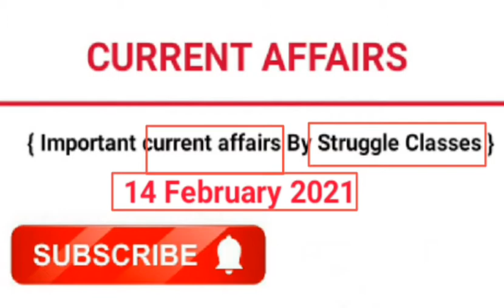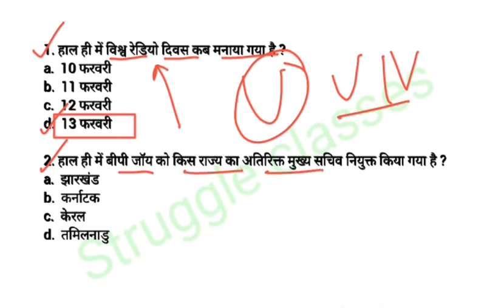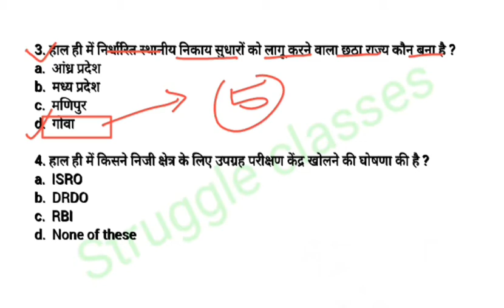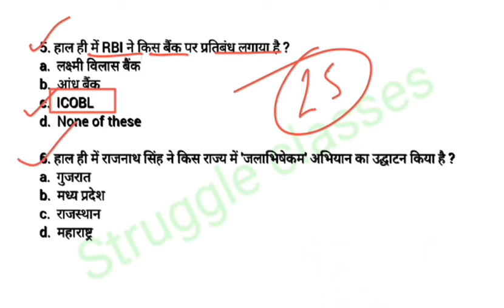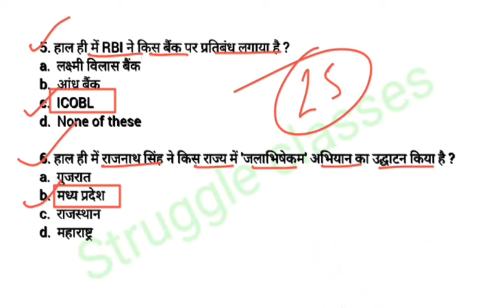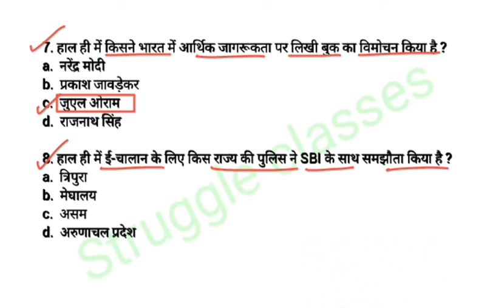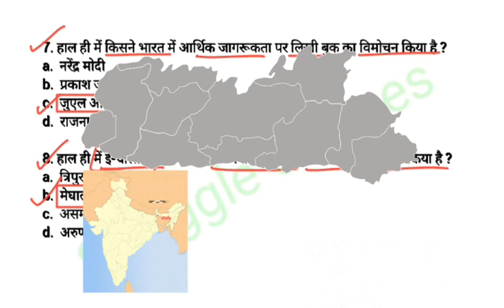Struggle Classes #179 | 14 February 2021 Current Affairs | Daily Current Affairs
Published on 14 February 2021 current affairs.

14 February 2021 current affairs : uploaded by struggle classes for all competetive exam.

Struggle Classes.
Current affairs today by Struggle Classes.
14 February 2021 current affairs.
Current affairs.